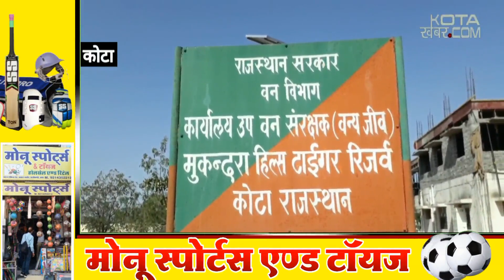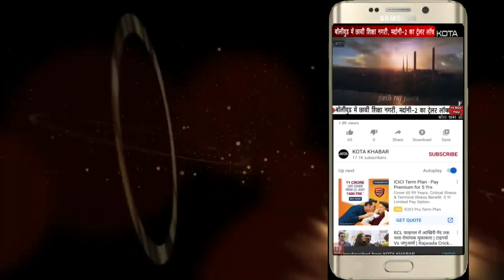कोटा की चंबल नदी में यह देखा क्या......?। 18/12/23